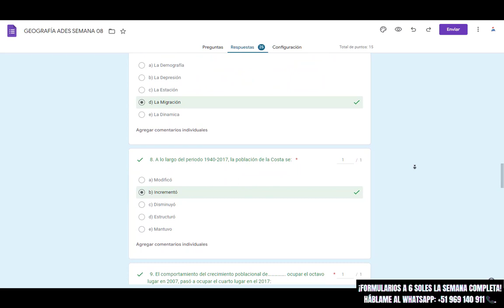GEOGRAFÍA SEMANA 08: FORMULARIOS ADES.